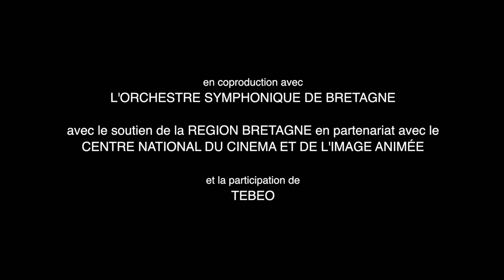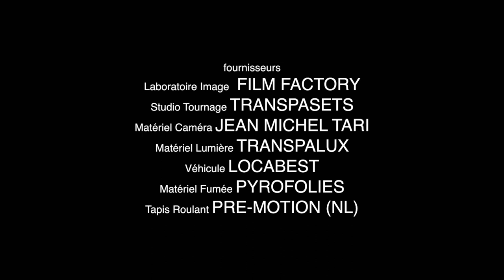HOW WE TRIED A NEW COMBINATION OF LIGHT - SHORT FILM - MUSICAL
In a strange factory, a young woman is stunned by the shape that her hands created

Directed by Alanté Kavaïté
Written by : Alanté Kavaïté, Olivier Mellano

With : Julia Vaidis Bogard, Tanya Lopert.